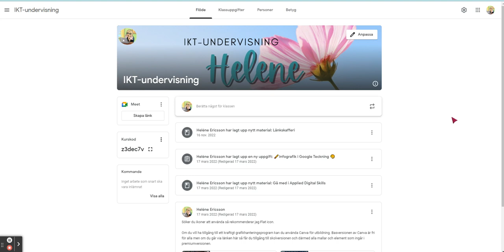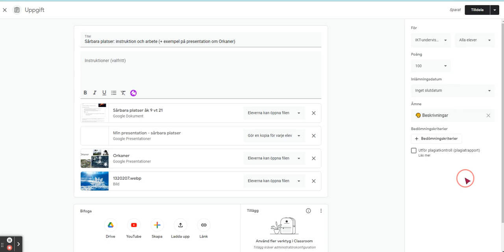Återanvänd inlägg i Google Classroom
Inlägg och uppgifter du gjort i en klass eller grupp kan du dela ut till andra klasser och grupper på ett enkelt sätt.